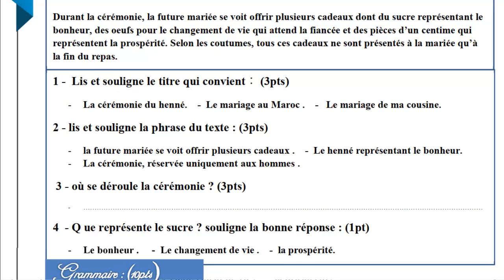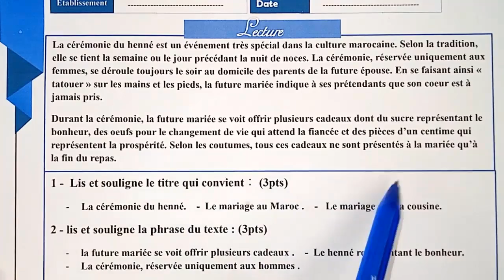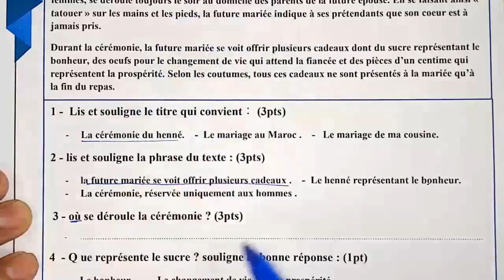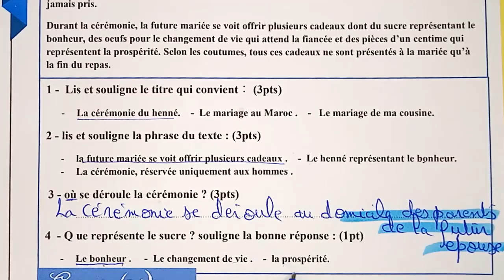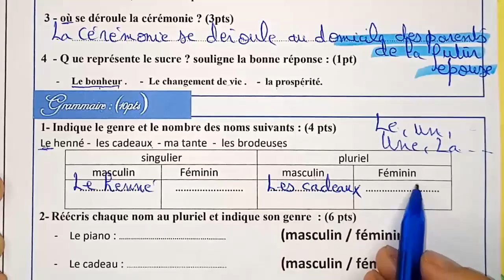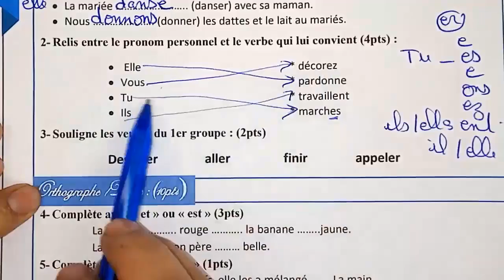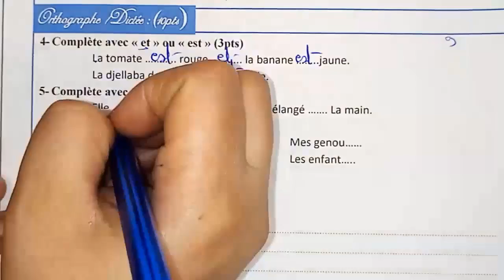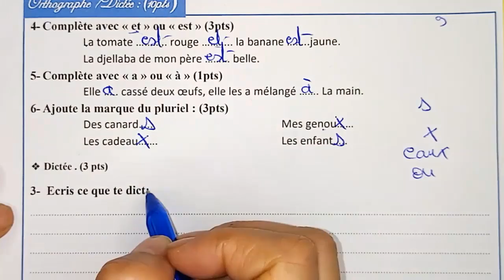فرض اللغة الفرنسية للمستوى الرابع فروض المرحلة الثانية 2022 المستوى الرابع الفرض 2 الدورة 1 شامل1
فرض اللغة الفرنسية المستوى الرابع فروض المرحلة الثانية 2022 الفرض الثاني الدورة الأولى

فرض اللغة الفرنسية المستوى الرابع